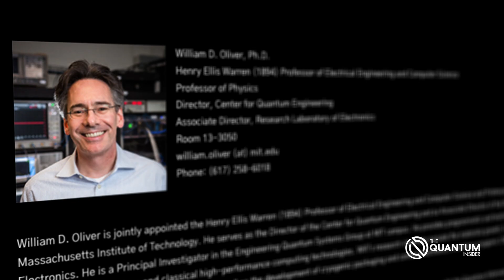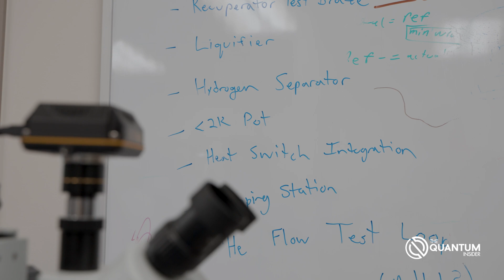Quantum Technology | Working in Quantum | Will Oliver (MIT)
Join us as we sit down with Will Oliver, Professor of Physics at MIT, in our latest episode of Working in Quantum. Explore the cutting-edge research and developments happening in the quantum world.